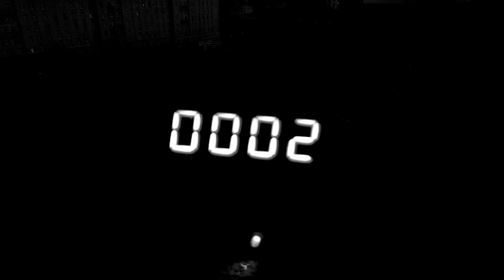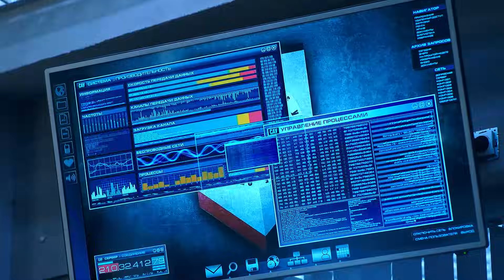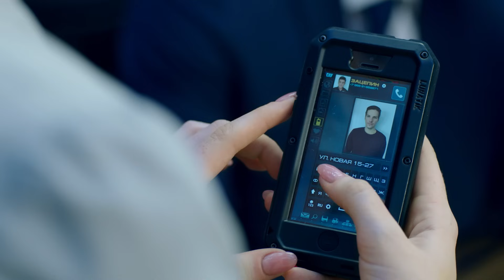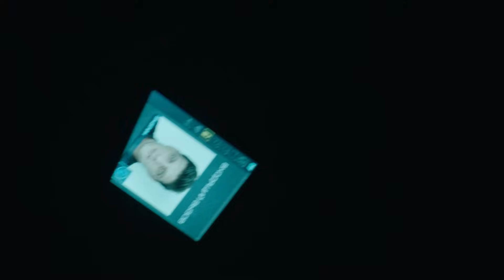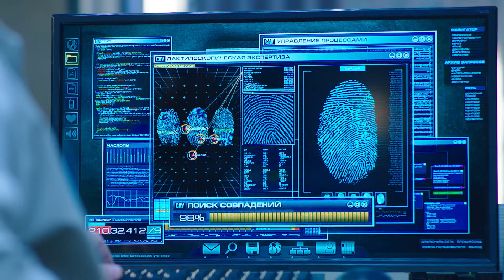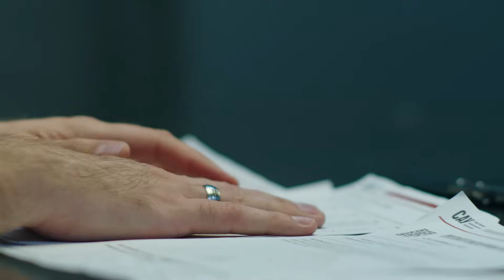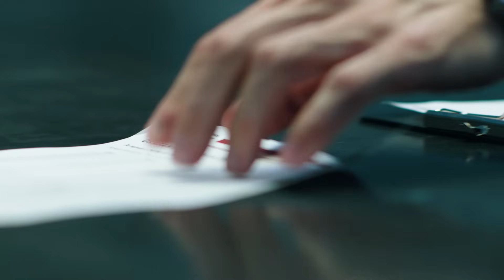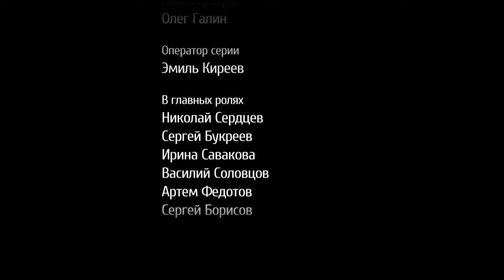СВИДЕТЕЛИ: Рокировочка (Серия 145) | От создателей сериала СЛЕД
В подмосковном городе убит бизнесмен Самсонов, у которого была сеть подпольных борделей. Выясняется, что Самсонов занимался шантажом своих клиентов, записывая на видео их интимные встречи. Некоторое время назад одна из «девочек» Самсонова, Марина Решетникова покончила с собой. САУ устанавливает. Что у Решетниковой и Самсонова были отношения, к тому же у Решетниковой от Самсонова был ребенок, которого по настоянию Самсонова сдали в приют. Решетникова пыталась вернуть свою дочку, но Самсонов был против. Очевидно, не видя выхода, Решетникова покончила с собой, а Самсонова из мести убил отец Решетниковой. Однако выясняется, что Решетникова до самоубийства обращалась в полицию, но следователь Шушпанов решил использовать компромат, который нарыла Решетникова, в свою пользу. Поняв, что помощи ждать неоткуда, Решетникова покончила с собой. Но отец Решетниковой не убивал Самсонова, хотя хотел это сделать. САУ выясняет, что прикрываясь сложившейся ситуацией Самсонова убила подруга Решетниковой, Лена Минаева, которая задолжала Самсонову денег.